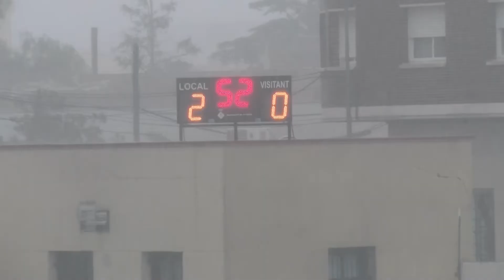La Sénia és líder en guanyar el Gandesa (2-0)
La Sénia va orbrir el partit amb els gols de Callarisa i de Zaragoza. Va saber defensar-se i el Gandesa, tot i tenir opcions, no va poder entrar en situació. A la represa, suspensió per la tempesta. Al cap de 35 minuts, es va reemprendre el joc i el Gandesa va intentar-ho però sense poder marcar, mentre que la Sénia, a la contra, va tenir opcions reclamant un penal no xiulat. Els de Serrano són líders, havent guanyat els 3 partits.